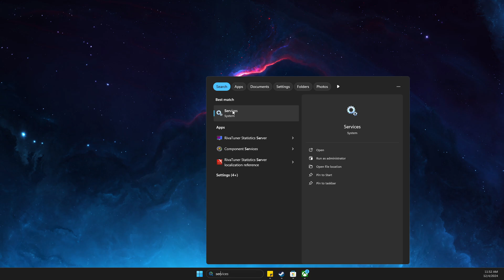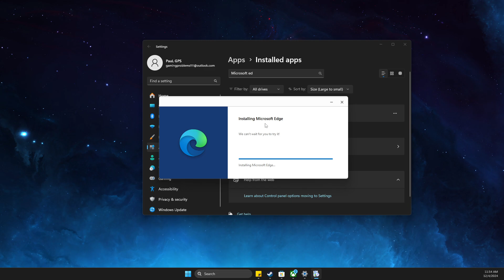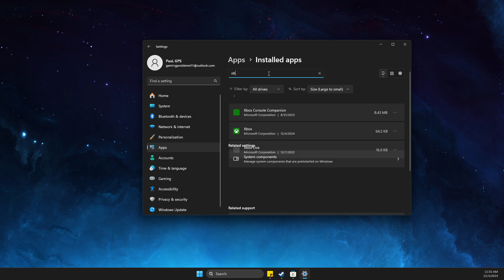How To Fix We Couldn't Sign You Into Xbox Live Windows Error 0x89235107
In this video I will show you How To Fix We Couldn't Sign You Into Xbox Live Windows Error 0x89235107. It's really easy and it will take you less than a minute to do it!